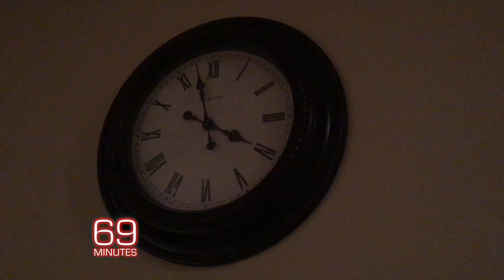69 minutes: The Story of Richard Stevens w/ Marlon Webb, Arberi Ferraj, Chauncey Stubbs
Directed by Marlon Webb.
Featuring Chris Hacker.